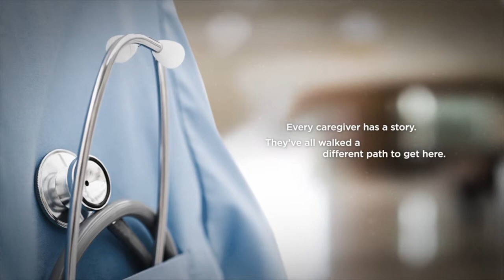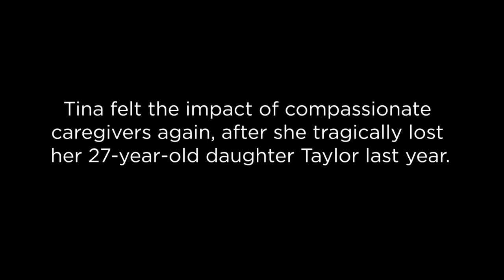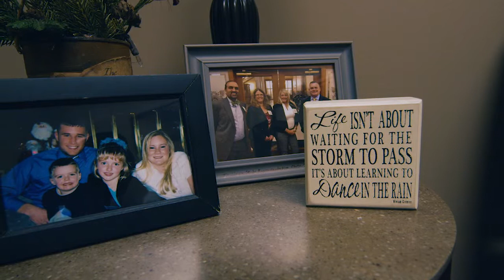Tina's story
A Parkview nurse shares her journey to becoming a caregiver.